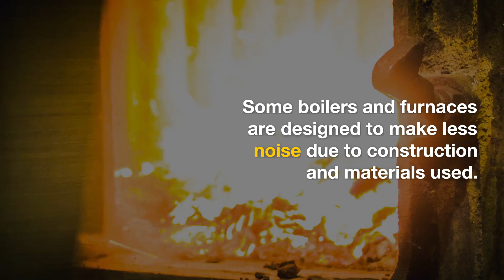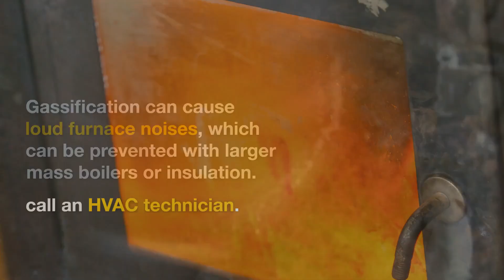How Much Noise Does a Wood Boiler Make? Causes & Solutions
How Much Noise Does a Wood Boiler Make?

Causes & Solutions

Have you ever wondered how much noise a wood boiler, stoves, or loud furnace makes?

It's important to understand the noise levels and potential issues.

Excessive noise from wood boilers could indicate problems with the blower, ductwork, or water flow.

Different types of noises include banging, hissing, whistling, and gurgling sounds.

Banging noises can be caused by water flow issues or air pockets in the system.

Hissing noises indicate a problem with the pressure relief valve.

Whistling noises may be due to thermostat or temperature control issues.

Gurgling noises suggest air trapped in pipes or radiators.

Regular maintenance checks and high-quality fuel can prevent these noises.

Some boilers and furnaces are designed to make less noise due to construction and materials used.

To reduce excessive noise, regular maintenance and cleaning are essential.

Proper insulation and sealing can also help reduce noise levels.

Consider upgrading to newer models with advanced features designed to minimize noise.

Clicking sounds in wood stoves may be due to thermal expansion, loose components, or faulty thermostats.

Loud booms in gas furnaces can be caused by delayed ignition, dirty burners, or improper venting.

To reduce loud furnace noise, check for loose ductwork connections and ensure proper air vent size and placement.

Gassification can cause loud furnace noises, which can be prevented with larger mass boilers or insulation.

If your furnace is excessively loud or has strange smells or visible damage, call an HVAC technician.